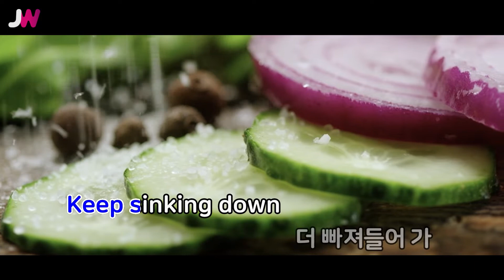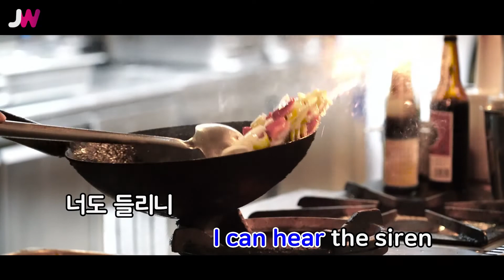[JW노래방] Siren / 태연(TAEYEON) / JW Karaoke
번호 - 61087
제목 - Siren
가수 - 태연(TAEYEON)